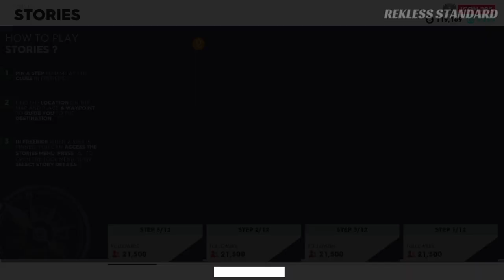The Hustler pt. 2 | The Crew 2